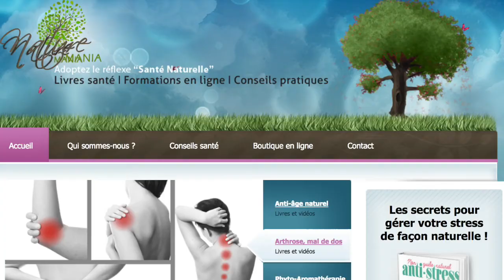Vidéo : une minute pour soulager votre dos par Guy Roulier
Prenez quelques minutes par jour pour vous suspendre à une barre fixe. Ces exercices entrent dans le programme anti-mal de dos en 12 temps développé dans "Le livre du dos" Ed. Dangles et le livre numérique pdf " Mon guide anti-mal de dos" Ed. naturemania.fr. D'une très grande efficacité pour compléter les soins d'ostéopathie et lutter contre l'arthrose, les tassements vertébraux, les pincements et hernies discales et la fatigue vertébrale due au travail.
Chez vous, découvrez, avec moi, les techniques naturelle de santé durable via mes vidéos de formation rapide à la santé durable, livres, et ebooks.